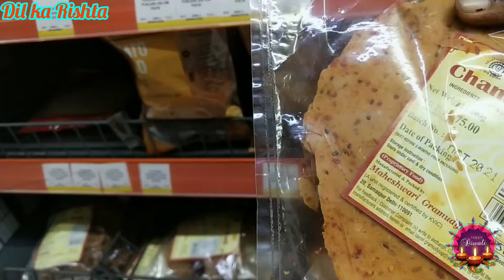DIWALI VLOG...4DAYS OF SHOPPING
Musician: @iksonmusic

Happy diwali to all my viewers my family